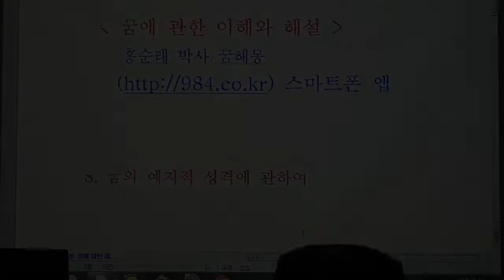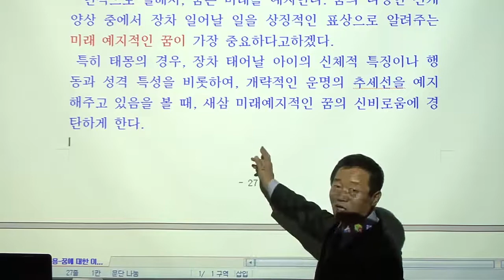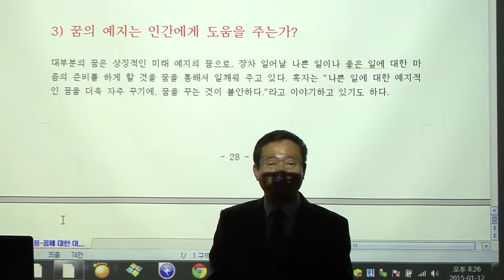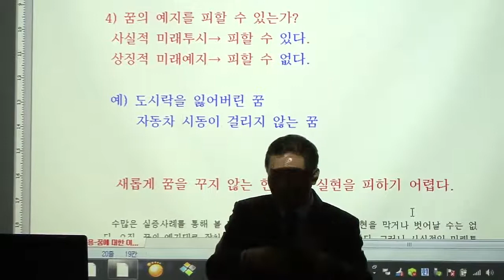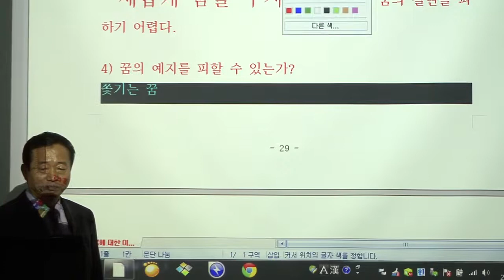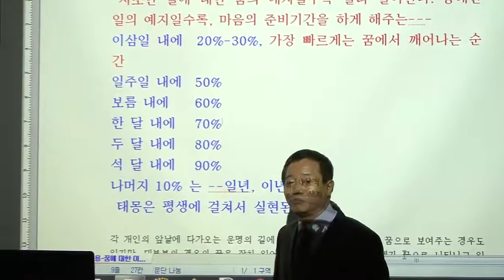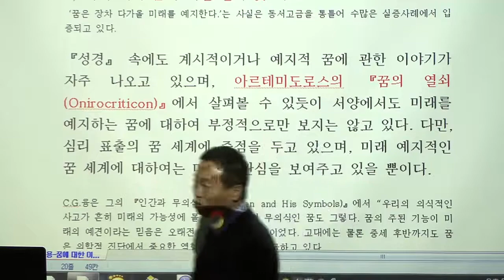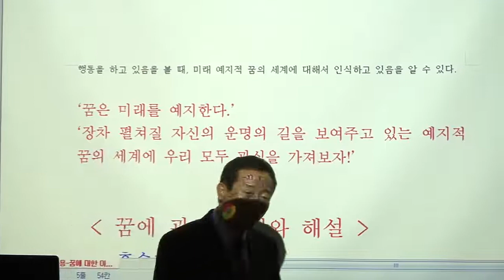홍순래선생님 - 꿈 - 17강 - 꿈의 예지적 성격에 관하여